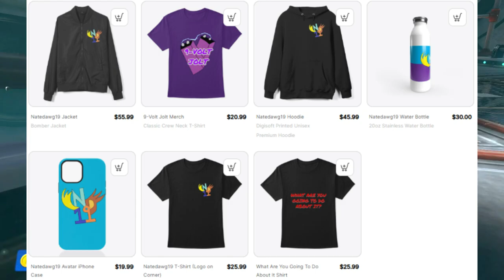PREDICTING The Mario Kart X CHARACTER ROSTER!!!!!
Music Used (In Order):
Bringer of Chaos! Ultimate: Xenoblade Chronicles 2
SNES Bowser Castle 3 (Frontrunning): Mario Kart 8 Deluxe
Arctic Iceberg: Pac-Man World Rally
Polastraits: Mario and Sonic at the Olympic Winter Games DS
Wii Shop Channel: Nintendo Wii
Staff Roll 2: Mario Kart Wii